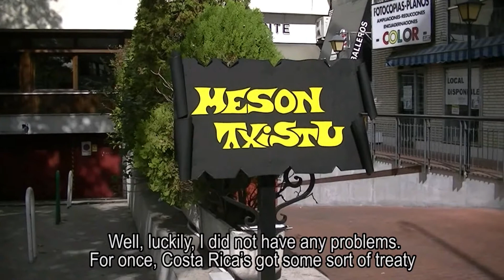Roy Artavia, Meson Txistu